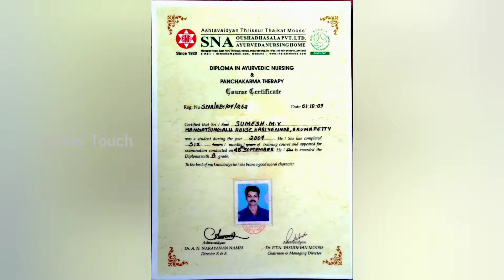ശബ്ദ മാധുര്യം ക്ലിയർ ആവാൻ ഉള്ള ഒറ്റമൂലി